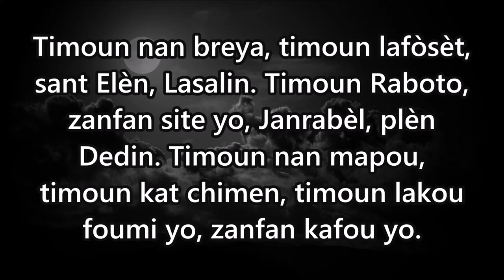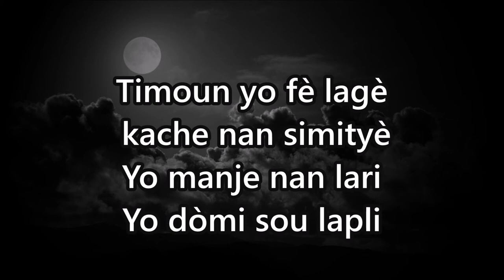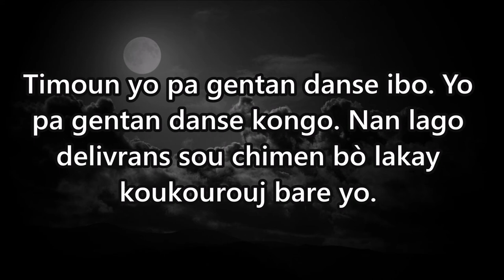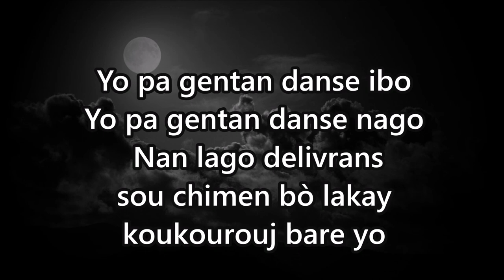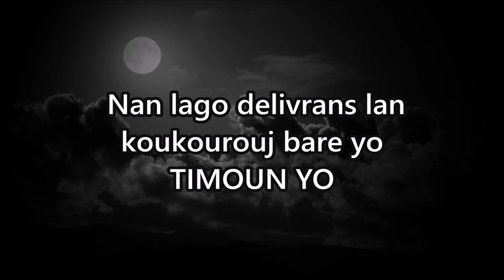John Steve Brunache - Timoun yo (PAWOL)